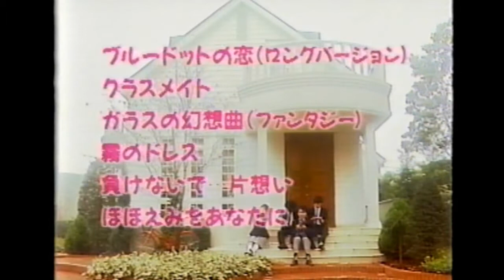ほほえみをあなたに - Shimada Nami